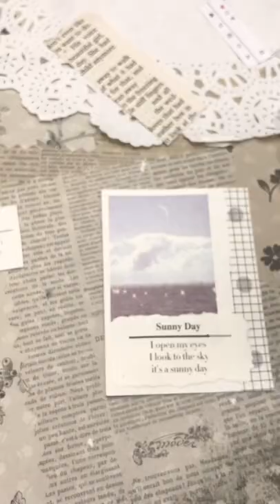💙 Blue Mini Journal Spread | Scrapbooking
A new mini journal spread! This one's blue themed, so I'll be doing some more no vintage journal spreads 😊

Come Join My Journaling Community on FaceBook! Here you can post your journal spreads, comment and like on each other's posts, and get inspiration from each other! It's also a place where I will post some free PDF files for you to print and use in your crafts, but you'll have to look out for them.

• Girl Stickers
• 3 Ring Binder
• Pink Craft Tweezers
• Tim Holtz Sticker Quotes
• Grid Washi Tape